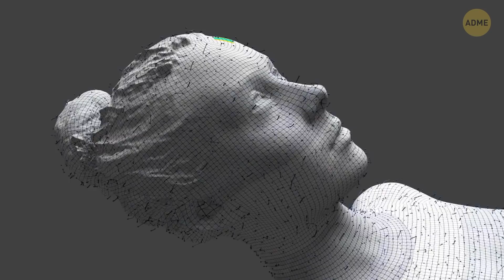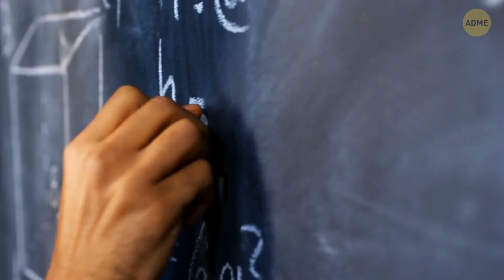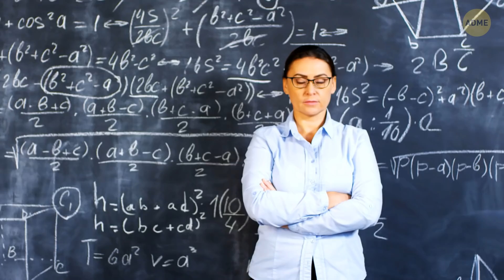Что, если бы ваше лицо попадало в золотое сечение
Художники эпохи Возрождения использовали золотое сечение для создания шедевров. Лица людей на их полотнах - само совершенство. Считается, что золотое сечение привлекает столько внимания из-за своей идеальности и притягательности. Но что, если бы ваше лицо в точности соответствовало его стандартам? Восхищался бы вами каждый встречный? Или люди смотрели бы на вас странно?

Фото на превью:
Лондон, Великобритания - 3 октября 2019: Тимоти Шаламе на британской премьере фильма "Король" в кинотеатре "Одеон" на Лестер-сквер в Лондоне, Англия: Фото Cubankite/Shutterstock.com,